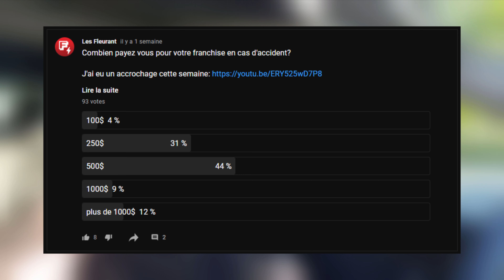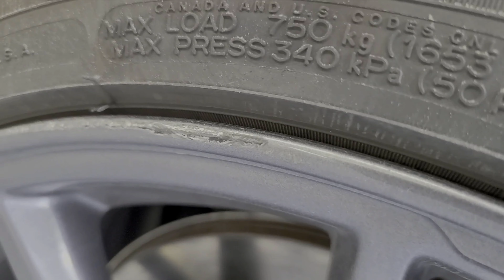8000$ de dommages sur ma Tesla Model 3 2021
J'ai vécu dans le déni pendant plus d'une semaine mais je dois me rendre à l'évidence, j'ai endommagé ma Tesla Model 3 sr+ 2021

Vous voulez acheter une Tesla, cliquez sur le lien ci-dessous pour obtenir 1500km de superchargeur.
À chaque nouvelle vidéo je donne cet espace pour partager votre lien de référencement Tesla.
Comment participer :
2️⃣   Écrire un commentaire dans la publication Instagram la plus récente
3️⃣   Écrire votre lien de référencement

Je vais un tirage parmis tous ceux qui remplissent ces conditions et je mets le lien gagnant dans la prochaine vidéo sur Youtube.

0:00 : Une intro sans Là Là!
1:31 : Combien je paye de franchise?
2:50 : Est-ce que j'appel mes assurances?
3:25 : 8000$
4:53 : La cerise sur le Sunday
5:33 : Ça implique quoi?
6:46 : Concours Instgram, Ca marche!
8:17 : 2000 abonnés, MERCI!

Mes achats pour ma Tesla model 3 2021

Amazon FRANCE | Accessoires pour le Model 3 2021 :

Adaptateurs USB A à USB C
3-IN-ONE Silicone professionnel
Tesla Model 3 Tapis de sol étanche
Film de protection d'écran mat - Dureté 9H
Organisateur de coffre arrière
Coffre arrière séparateur

Amazon CANADA | Accessoires pour le Model 3 2021 :

3-IN-ONE Silicone professionnel
Adaptateur Jack Lift Pad
Capuchons de roue Aero pour Tesla Model 3